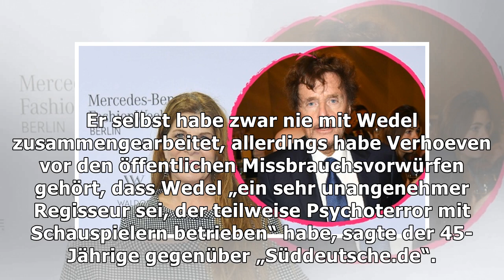Simon Verhoeven spricht über Verhältnis seiner Mutter Senta Berger zu Dieter Wedel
Missbrauchsskandal: Simon Verhoeven legt nach Wut-Posting über Dieter Wedel noch einmal nach Im Zuge...